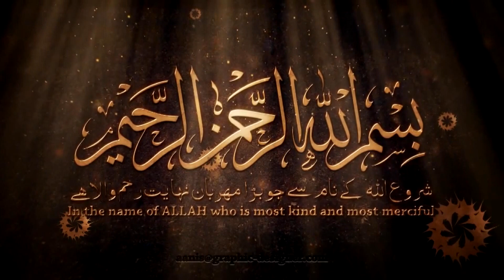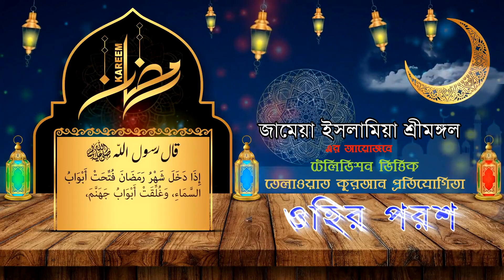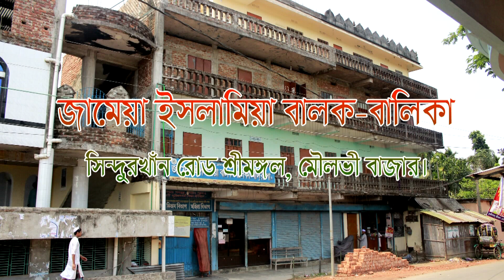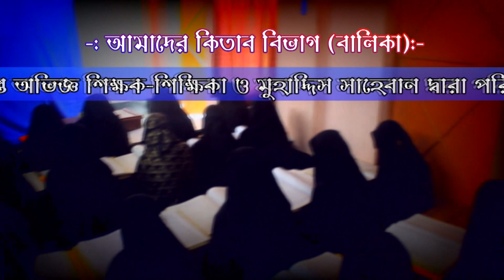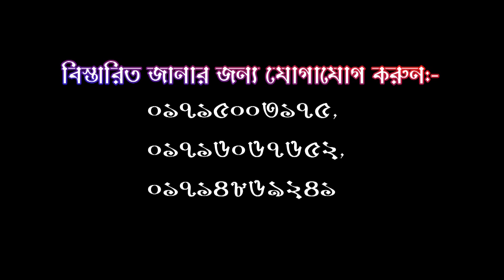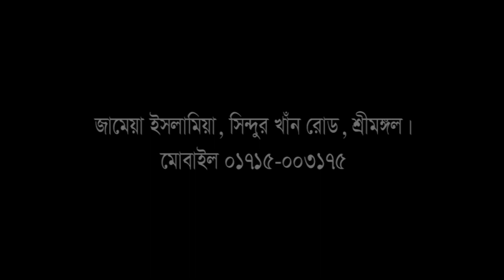Ohir porosh-2024 -16 Ramjan (১৬ পর্ব)জামেয়া ইসলামিয়া শ্রীমঙ্গল আয়োজিত MCS TV তে প্রচারিত ওহির পরশ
সত্যিকারের মুমিন হিসাবে গড়ে ওঠার অনুপম শিক্ষা ও প্রশিক্ষণের সুবর্ণ সুযোগ হলো মাহে রমজান, এর মূল উদ্দেশ্য হচ্ছে তাকওয়া অর্জন করা। তাই আল্লাহর সন্তুষ্টি অর্জনের জন্য সর্ব  প্রকার অন্যায় ও অপসংস্কৃতি থেকে দূরে থেকে উপভোগ করুন জামেয়া ইসলামিয়া শ্রীমঙ্গল এর আয়োজনে রমযানব্যাপি টেলিভিশন ভিত্তিক তিলাওয়াতে কুরআন প্রতিযোগিতা ওহির পরশ।
প্রিয় দর্শক-শ্রোতা ! পবিত্র রমজানে ওহির পরশ পেতে প্রতিদিন বেলা ৩টা থেকে ৪টা পর্যন্ত চোখ রাখুন বৃহত্তর মৌলভীবাজারের জনপ্রিয় টিভি চ্যানেল MCS  এর পর্দায়।

ফেইসবুক আই.ডি. : ইকরা বাংলাদেশ শ্রীমঙ্গল
ফেইসবুক আই.ডি. : জামেয়া ইসলামিয়া শ্রীমঙ্গল
ইউটিউব চ্যানেল : jamaya iqra sreemangal

আপনাদের সার্বিক সহযোগিতা ও দু‘আ কাম্য।
ধন্যবাদ।